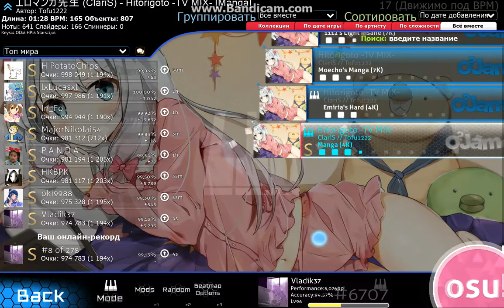ClariS - Hitorigoto -TV MIX- [osu!mania]